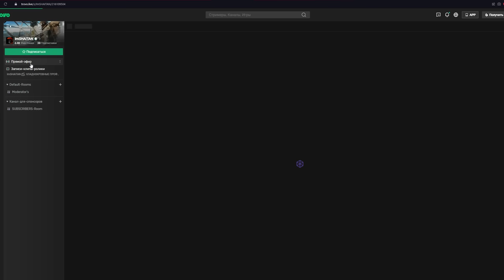РЕЗЕРВ БЕЗ ОРУЖИЯ • Escape from Tarkov №211